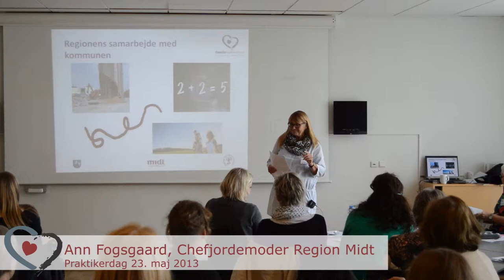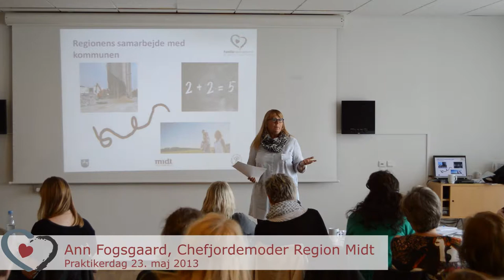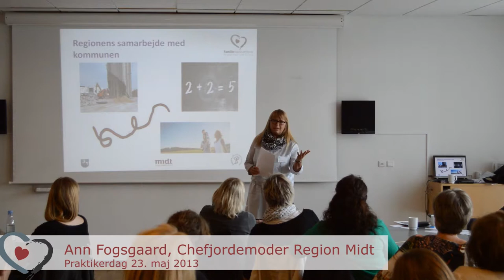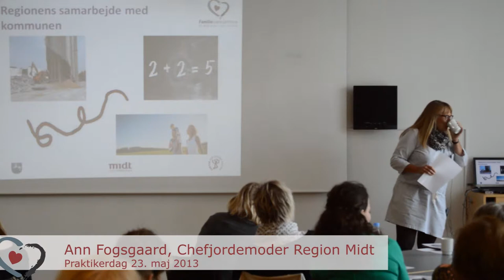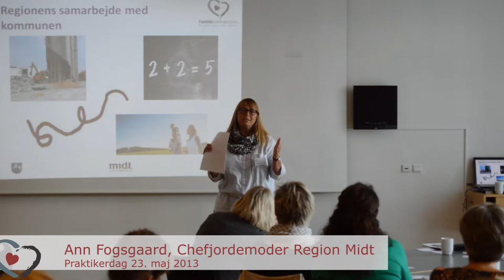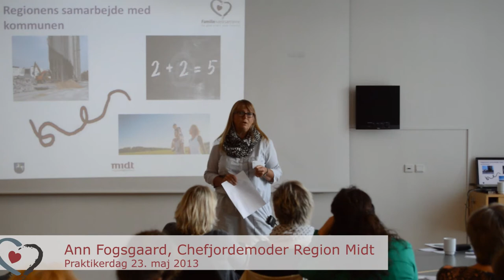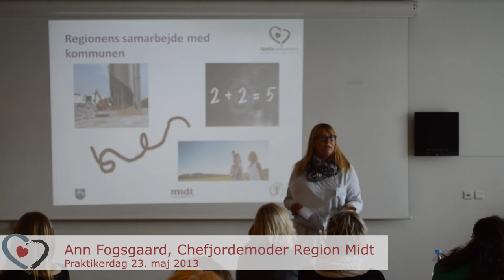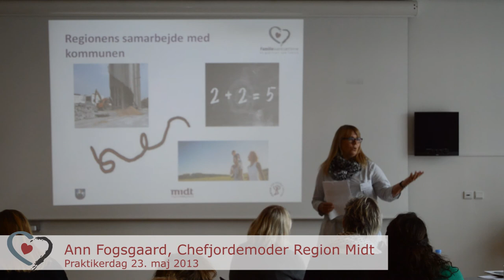Familieiværksætterne - Praktikerdag - Ann Fogsgaard, Chefjordemoder Region Midt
Ann Fogsgaard, Chefjordemoder Region Midt indlæg på Center for Socialt Ansvar (CFSA) Praktikerdag for sundhedsplejersker, jordemødre samt ledere i kommune og region, der arbejder med børn og unge og/eller sociale indsatser.
Praktikerdagen giver såvel ledere som fagligt personale viden og konkrete redskaber, som umiddelbart kan sættes i spil i Familieiværksætterne, der gennem et tværsektorielt samarbejde skaber grundlaget for et stærkt og givende forældreskab.